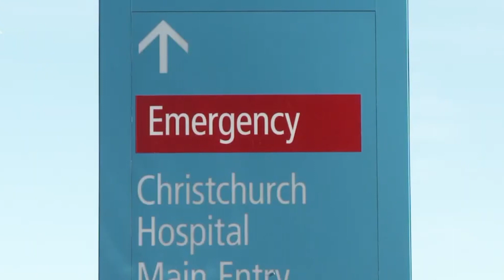Arrest made after teenage girl stabbed after getting off bus in Christchurch.